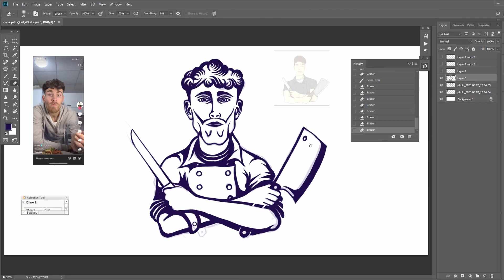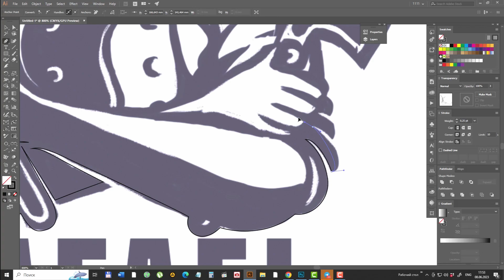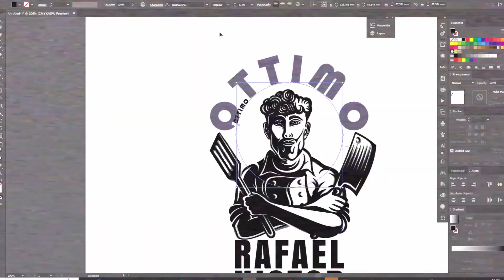RAFAEL NISTOR cutting board. My Vector design for CNC inlay cutting board from ProWoodCut workshop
We decided with Volodimir from "ProWoodCut" created logo and cuttingboard for our good friend RAFAEL NISTOR @rafael.nistor He is cool chief and bloger. That's what came out of it

Creating vector design for my friend and his wood premium board.
ProWoodCut.

If you want a custom design please write to me :)

Hi,
My name is Bohdan. I have 15 years of experience. I am working in my own studio. I work with Photoshp, Illustrator, Lightroom. I like to draw with help of pencil too
Thank you for visiting my channel. I appreciate your likes and subscriptions!

Sincerely,
Boordon.